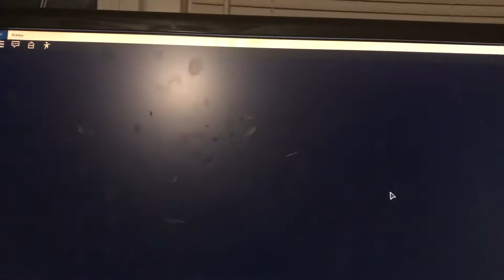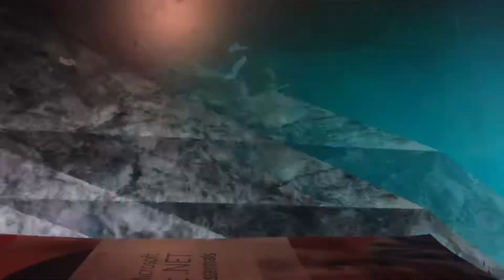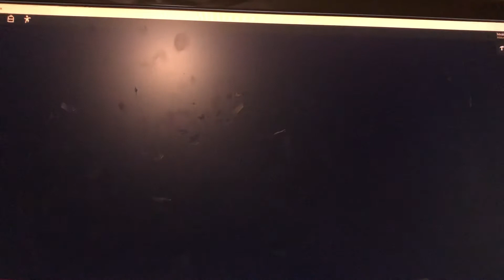Henry’s first Roblox game